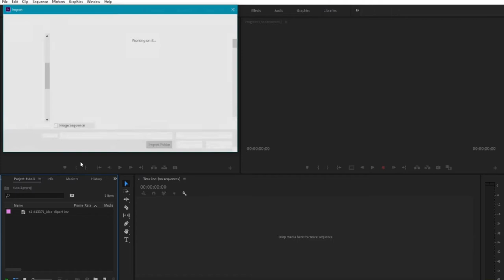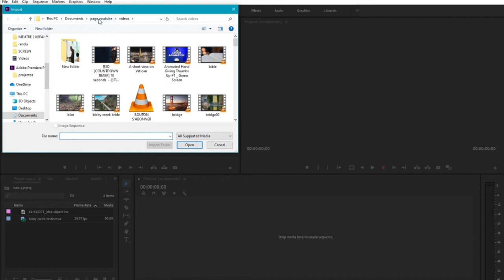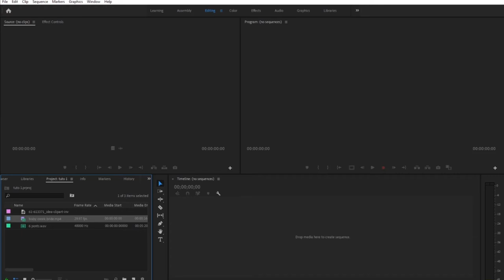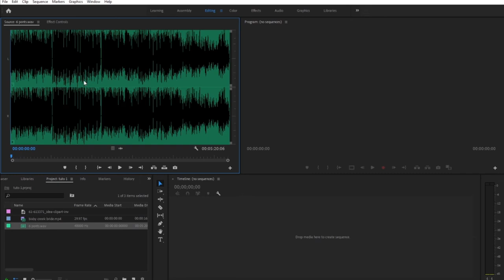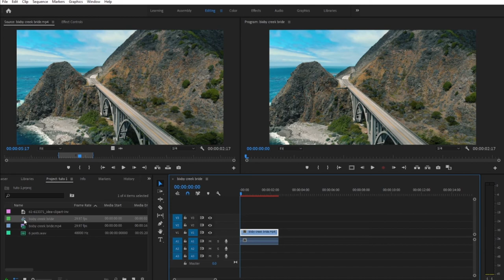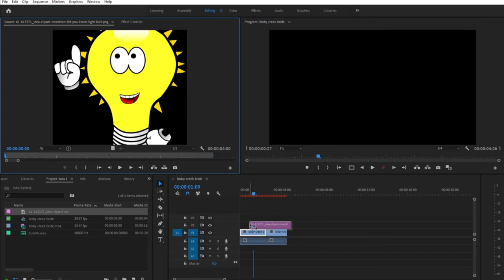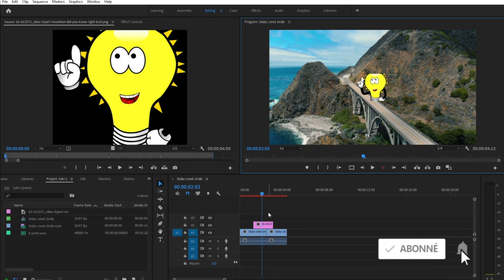Aprann fe Montage Video sou Premier pro (interface premier pro )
yon seri video kap montrew tipa tipa koman pouw aprann fe montage video sou logiciel adobe premier pro.